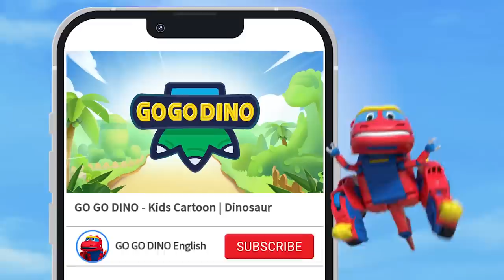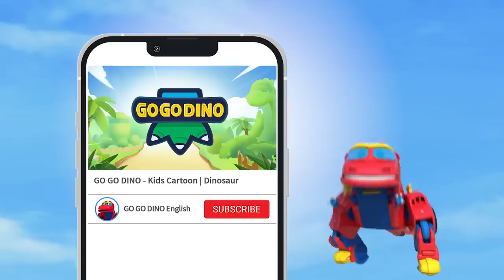GOGODINO EXPLORERS【39-41】| Compilation | Dinosaur | Kids Cartoon | Toys | Animals Videos | Season 4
▶ Video Chapters
0:00 - Intro
00:09 - Allosaurus with Powerful Voice
11:23 - Baryonyx, the Best Fisherman
22:33 - Mutli-talented Diplodocus’ Tail